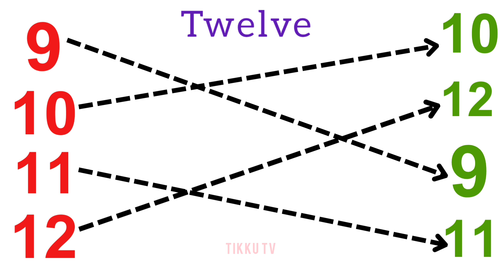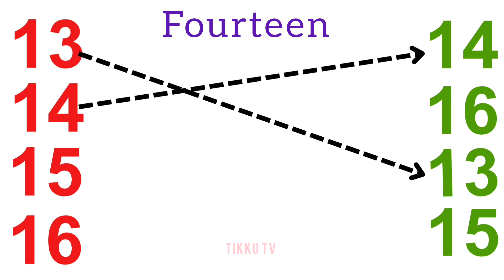Match the Same Number| 1 to 20 Match the Same Numbers|learn 123 numbers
123 learning video
kids worksheets
kids vocabulary
kids learning video
123 matching
match the Same Numbers
match the numbers
Match Same Numbers
numbers counting
one two three four learning
Match the pair